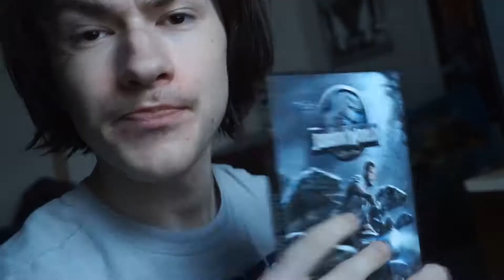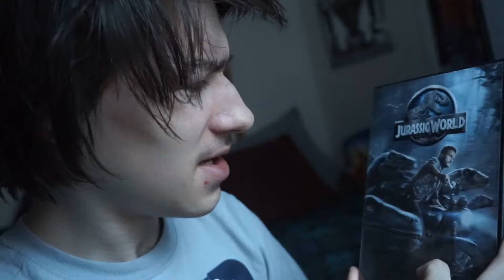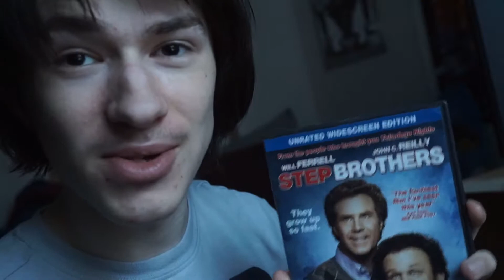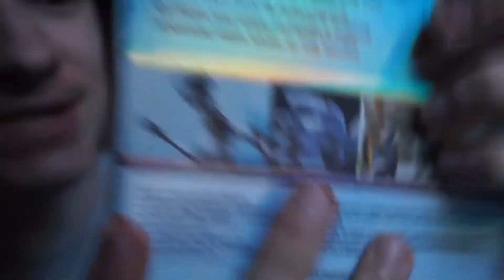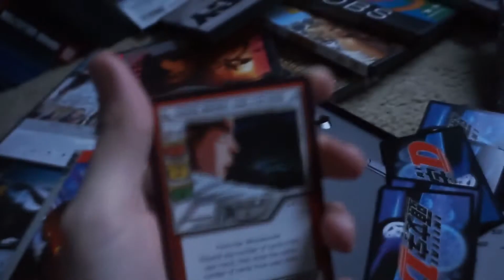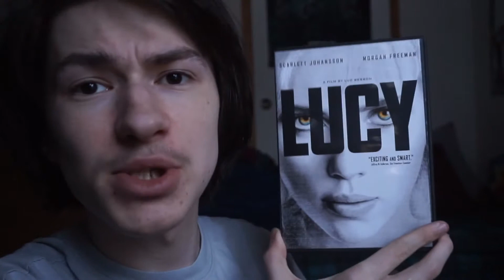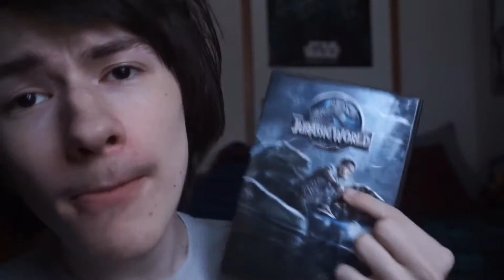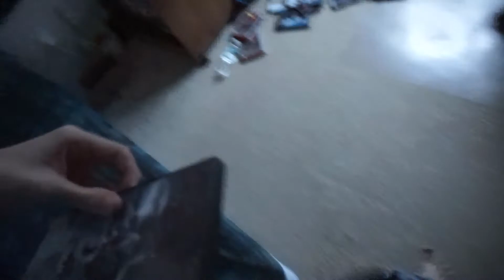YMS: Jurassic World SUCKS! - The Search for the Worst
To the original creators of this type of format that I ripped off so poorly, I hope I got your attention, and I would like to thank you for taking the time to watch this!